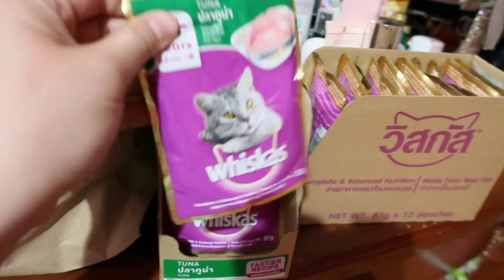SHOPPING at Sunnies, Innisfree, Jo Malone etc (Vlog #33)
💄ABOUT ME💄

💄FILMING GADGETS💄
Filming Camera: Canon G7x Mark II
Vlogging Camera: Canon G7x Mark II
Edit Video Thru: Mac Apple Imovie 10